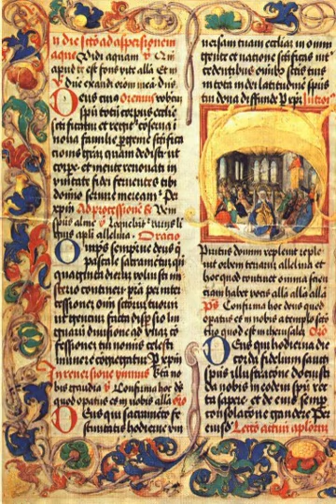Gradual | Wikipedia audio article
This is an audio version of the Wikipedia Article:
Gradual

- Socrates

SUMMARY
The Gradual (Latin: graduale or responsorium graduale) is a chant or hymn in the liturgical celebration of the Eucharist in the Catholic Church, and among some other Christians. It gets its name from the Latin gradus meaning step because it was once chanted on the step of the ambo or altar. In the Tridentine Mass it is sung after the reading or chanting of the Epistle and before the Alleluia, or, during penitential seasons, before the Tract. In the Mass of Paul VI, the Gradual is usually replaced with the Responsorial Psalm. Although the Gradual remains an option in the Mass of Paul VI, its use is extremely rare outside monasteries. The Gradual is part of the Proper of the Mass.
Gradual can also refer to a book collecting all the musical items of the Mass. The official such book for the Roman Rite is the Roman Gradual (in Latin, Graduale Romanum). Other such books include the Dominican Gradual.